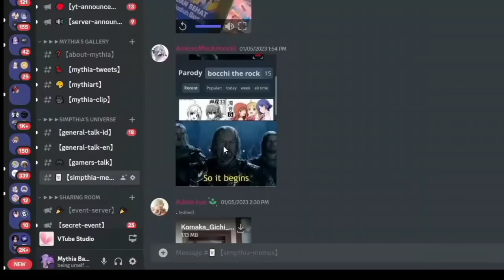Mana Tahan Mythia lihat Beginian - [Mythia Batford]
Thumbnail Art: